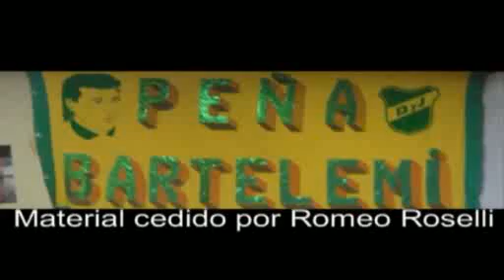Defensa y Justicia - Reportaje al jugador Sergio (1996)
Defensa y Justicia vs San Telmo 2 a 0, por la fecha 1. Reportaje al jugador Sergio.
Fecha: 07/09/1996
Código: D-061